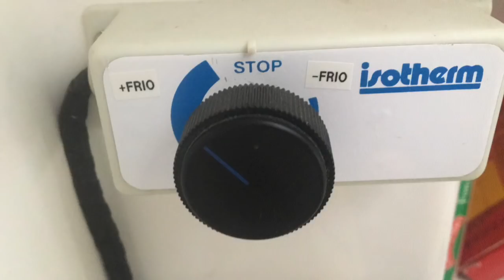Veleiro Barba Negra #15 - Presos no pier em manutenção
Sim, barbo novo também tem manutenção. Dizem que geralmente precisamos desmontar um barco todo para conhecer todas as funcionalidades e cada detalhe dele. E que boa oportunidade para mexer em quase tudo! Motor, piloto automático, gerador... tudo!

Enfim, por mais que nossa vontade de mar seja grande, a ideia é se divertir.